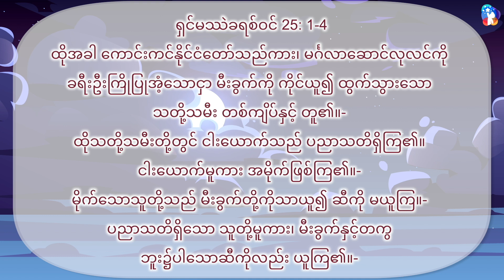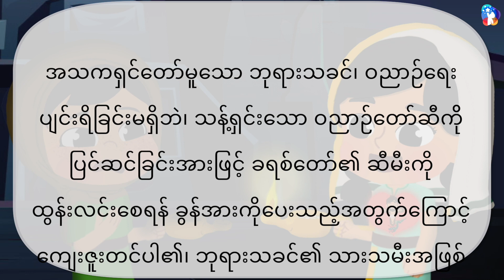[၁၀ မိနစ် တနင်္ဂနွေနေ့ ဝတ်ပြုခြင်း] ဝိညာဉ်ရေးရာ၌ ပျင်းရိခြင်း မရှိဘဲ ခရစ်တော်၏ ဆီမီးကို ထွန်းလင်းပါ။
ဝိညာဉ်ရေးရာ၌ ပျင်းရိခြင်း မရှိဘဲ ခရစ်တော်၏ ဆီမီးကို ထွန်းလင်းပါ။

ကလေးသူငယ် ဝတ်ပြုခြင်း အစီအစဉ်
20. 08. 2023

အသကရှင်တော်မူသော ဘုရားသခင်၊ ဝညာဉ်ရေး ပျင်းရိခြင်းမရှိဘဲ၊ သန့်ရှင်းသော ဝညာဉ်တော်ဆီကိို ပြင်ဆင်ခြင်းအားဖြင့် ခရစ်တော်၏ ဆီမီးကို ထွန်းလင်းစေရန် ခွန်အားကိုပေးသည့်အတွက်ကြောင့် ကျေးဇူးတင်ပါ၏၊ ဘုရားသခင်၏ သားသမီးအဖြစ် အခွင့်အာဏနှင့် အဆင့်အတန်းကို ခံစားနိုင်သော သန့်ရှင်းသော ဝညာဉ်တော် ပြည့်ဝဖို့အတွက် ဆုတောင်းပါ၏။ ထို့ပြင် ကမ္ဘာတစ်ဝှမ်းရှိ ၂၃၇ နိုင်ငံမှာ ဧဝံဂေလိတရားဟောပြောသော ဝညာဉ်ရေးရာ ခေါ်င်းဆောင်ဖြစ်လာစေတော်မူပါ၊ ယေရှုခရစ်တော် နာမအားဖြင့် ဆုတောင်းပါ၏။ အာမင်။